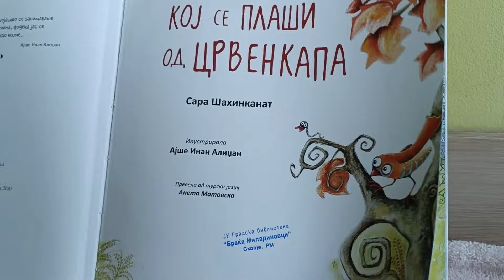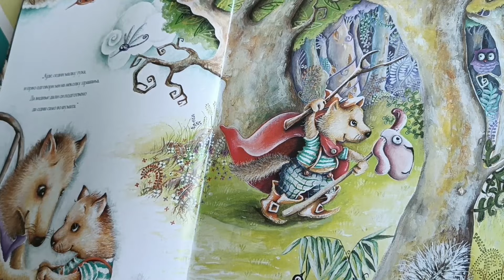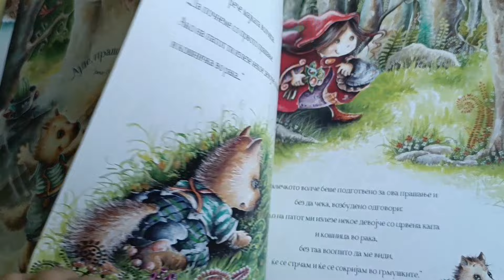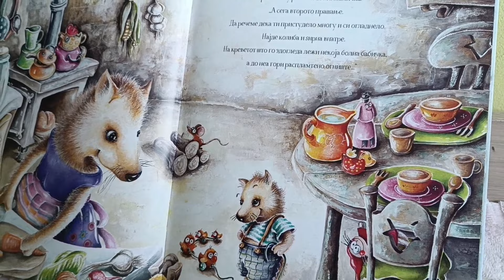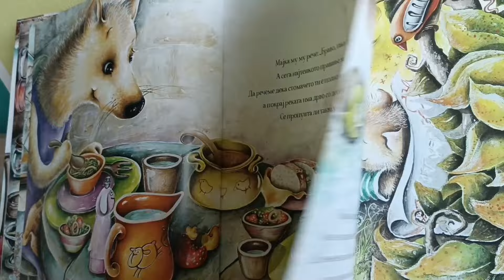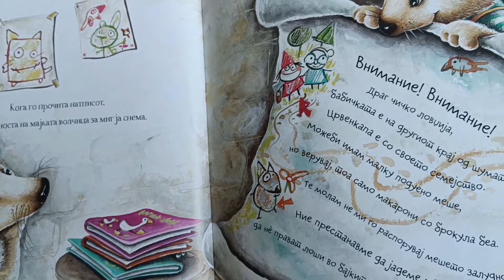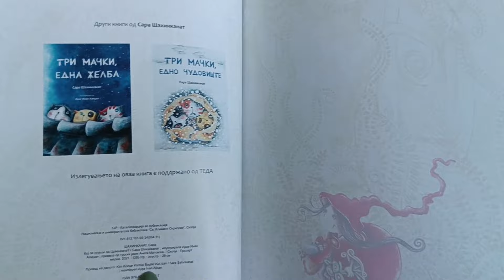KOJ SE PLASI OD CRVENKAPA - Prikazni za deca od slikovnici